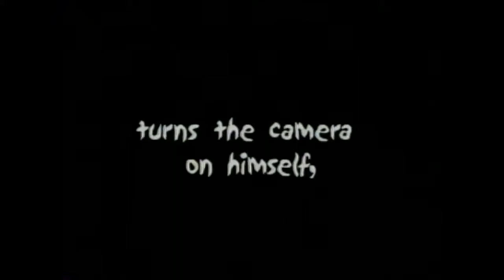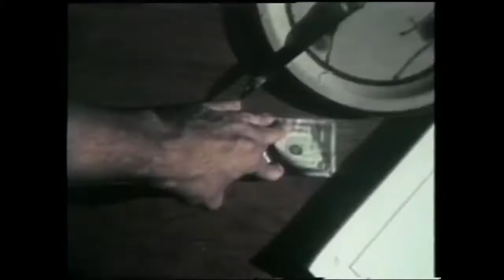Nothing (Movie by Evan Aaronson) - Trailer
BACKGROUND
Nothing was one of the first mockumentaries to be distributed nationally and became one of the first long form vlogs (before the term existed). It had showings in both the New York Underground Film Festival (run by Todd Phillips) as well as the Chicago Underground Film Festival and quite a few others. Though it was shot in 1992, it didn’t get a national video release until 1999 when it quickly gained a cult following. The film was shot on a mixture of Super 8 film and Hi8 video. A video interview about Nothing from 1999 can be found

AVAILABILITY
Nothing is now a rare VHS item, and you might be able to find someone selling it on Ebay.

SYNOPSIS
After getting fired from his job as a wedding videographer, the 23 year old protagonist decides to turn the camera on himself in hopes that making a documentary about his own life would help resolve some of the uncertainty which he faces in today's society. Combining the narrative, documentary and  experimental genres, he talks to his family, friends, and even his psychic to find out where it all went wrong. He even uses his old home movies and audio tapes to gain a better understanding of where he’s been and where he’s going. What he finds in the end is something he never expected.

REVIEWS
“Like an Albert Brooks who can't misfire, like a West Coast suburban, post-pubescent Woody Allen, like a Sartre on laughing gas, Aaronson has created a mock documentary (over 50% of it's scripted) that will have you floored...  Sprinkled throughout "Nothing," there are literally hundreds of moments that are so beautifully structured, so surprisingly set up, and about so much more than they appear to be at face value, you wind up being awed that Aaronson, in his relative youth, is so totally in control of the medium. He knows how to milk every visual sometimes with a disparate remark, an off-the-wall observation, or a wit so sharp you're taken aback. His editing sense is flawless. His personality delightfully flawed. It's the perfect commingling.” -Brandon Judell. AOL Critics’ Choice

“Collects urgency and meaning as we get a feel for the protagonist.” - Roger Ebert. Chicago Sun Times

“Deftly editing footage of a cheesy made-for-TV documentary about Man’s Origins with home movies, interviews, and audio tapes of unauthorized phone conversations (“I’m not recording this call.  Why would I do that?”), Aaronson embarks on a hilarious slacker’s Sherman’s March through Costa Rica, Mexico, New York, and LA, in addition to that proverbial “inward journey” of the soul, just to prove that he existed.  After all, a tree falling in a forest when no one’s around to hear it may not make a sound, but Aaronson reasons, “If someone were there with a camcorder when the tree fell down, it would have gotten on TV and therefore been talked about and preserved for eternity”.  In that sense, Nothing lasts forever.” -CityPaper, Balitmore’s Free Alternative Weekly.

NOTHING FAN MAIL SAMPLES:

Subj: 'Nothing' was something.
I wasn't sure if I'd rent it at first, as I only had about a dollar cash on me at the time. But, then I figured what the hell, if it sucks I'll just try to rent something good the next day. Well, it didn't suck. I found some parts really hilarious, and others tonque-in-cheek thought-provoking. Your friends and family make for pretty entertaining observation. Fun movie. Dollar well spent.

Subj: Nothing
I went to Rocket Video last night to find something. Instead, I found Nothing.  It was engaging, charming, thought-provoking, and thoroughly beautiful. Congratulations on your accomplishment.  The Cherokee say that answers are fish, questions are the river. The fish sustains for a day, the questions sustain for a lifetime. Congratulations on discovering the river so early in life...   I've always been one to recognize and appreciate the kindred traveller. Please add me to what must, by now, be a very large number of people who have enjoyed your perspective on the river of questions.

To learn more about what Evan has been up to over the last 25 years, visit hellomediainc.com - Thx.